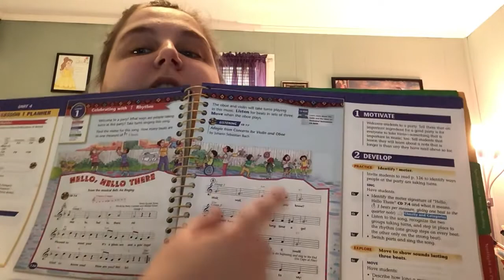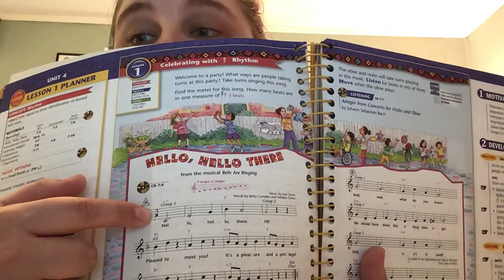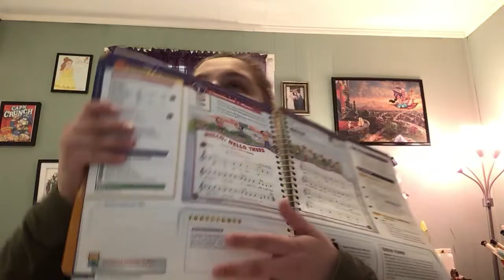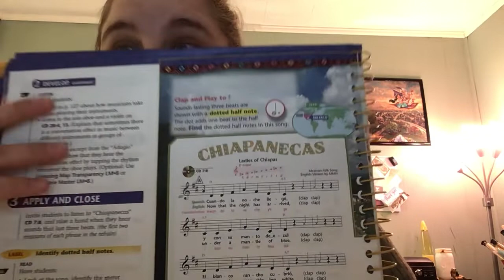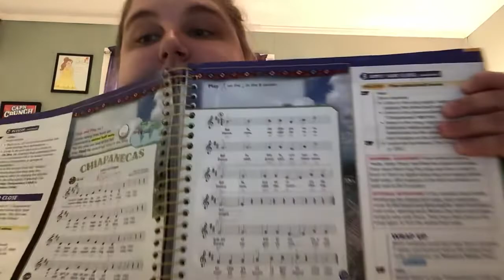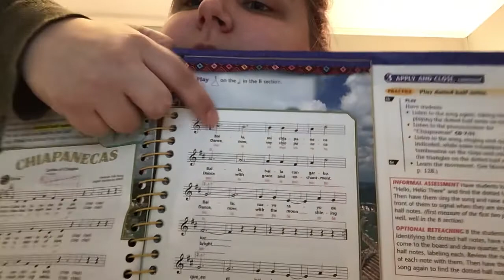Second Grade Lesson 3/30-4/3